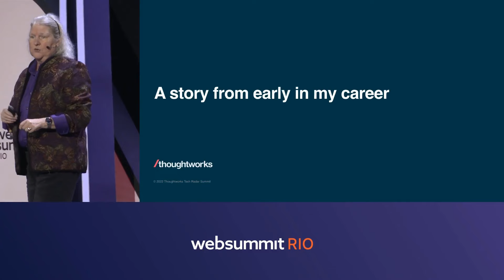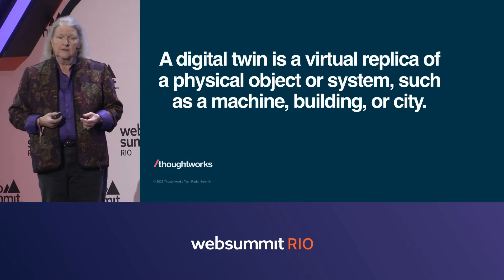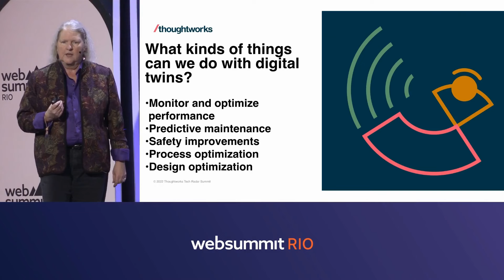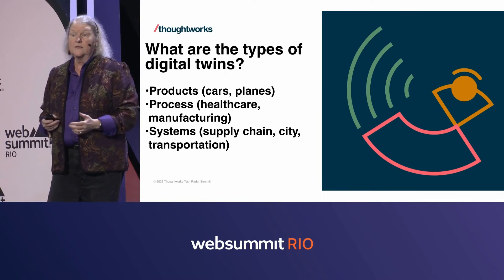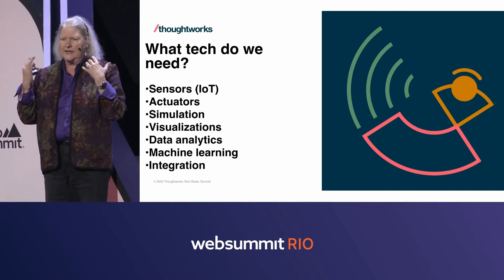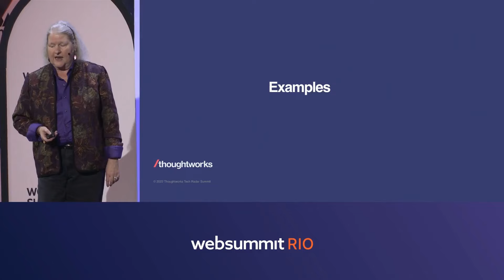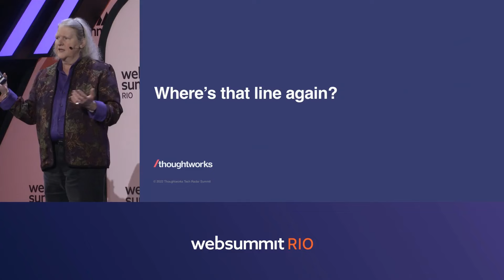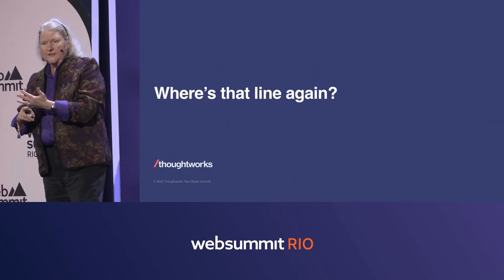Accelerating physical-digital convergence: Closing the gap between the real and virtual worlds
Speaker: Dr. Rebecca Parsons, Chief Technology Officer - Emerita, Thoughtworks

Join this session to explore how 'digital twins' are being used in various sectors, such as agriculture and aerospace, to monitor and evaluate performance and anticipate problems before they appear in real time. Learn about the high-quality data that's needed in order for these systems to make intelligent decisions.